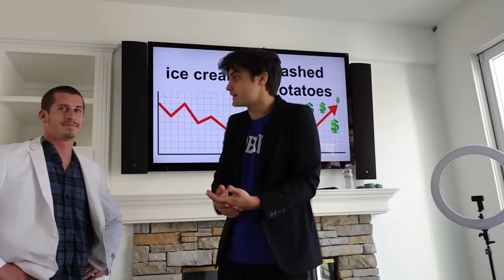TOUCH MY BODY CHALLENGE (GONE WRONG)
wanna be in next week's video!? LIKE this video, then comment 'done' :)
comment "DONE" TO be next week's shoutout!

Lexi Hensler - Instagram: @lexihensler
Stokes Twins: @StokesTwins
Lexi Rivera - Instagram: @AlexaRivera
Mason Fulp: @MasonFulpProductions
Pierson: @pierson
Smiles Fam: @TheSydneySmiles.